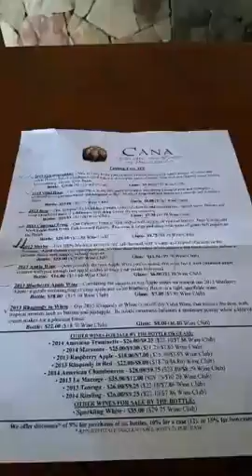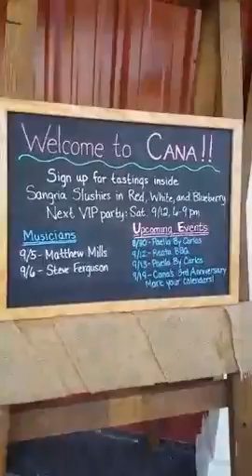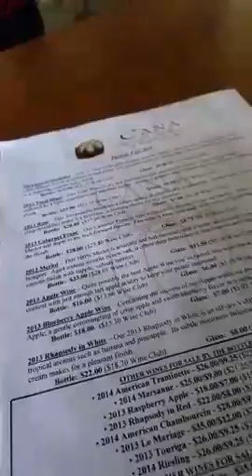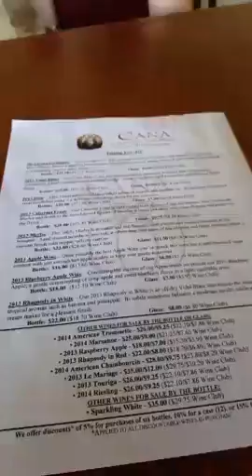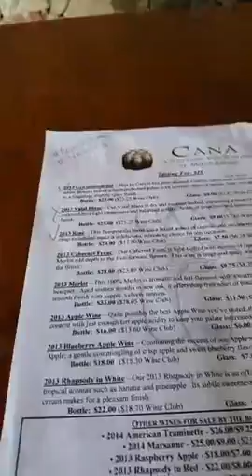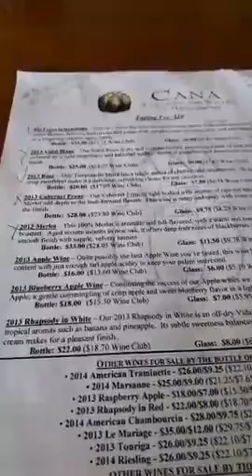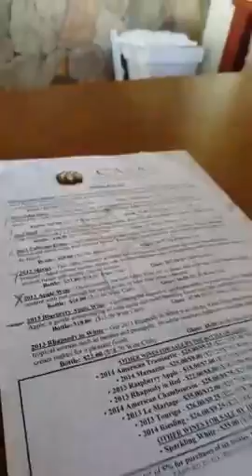Wine Tasting at Cana Vineyards and Winery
This is a replay of the Periscope broadcast by @hisincorporated